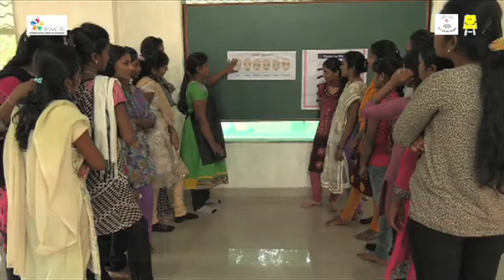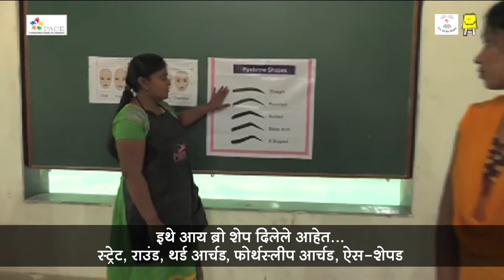Face shape and eyebrow (Marathi) - फेस शेप एंड आयब्रो